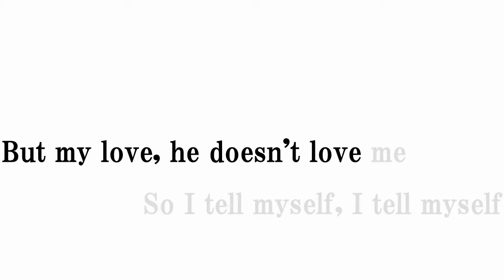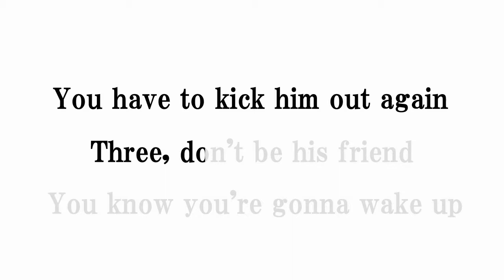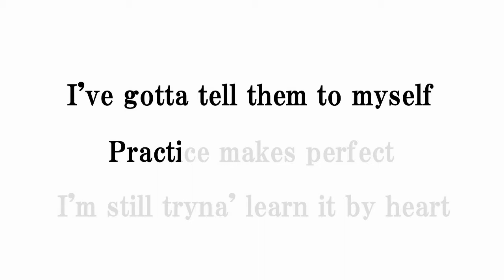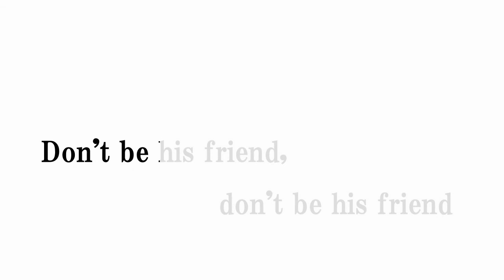Dua Lipa - New Rules (Lyrics with Instrumentals)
Ver. KARAOKE

Oh, he makes me feel like nobody else
Nobody else
Rehearse and repeat it 'cause I (I, I, I)